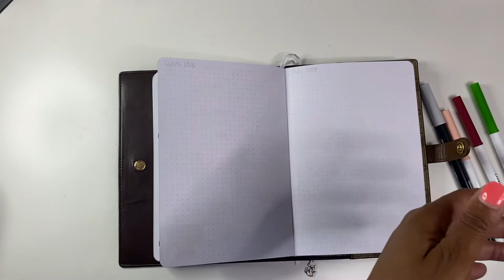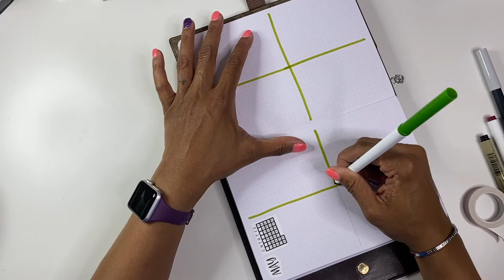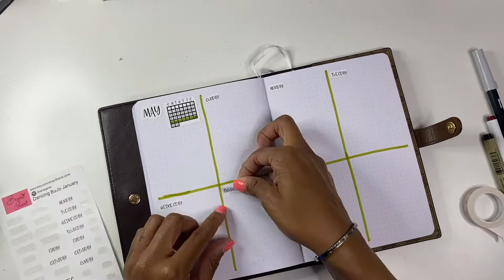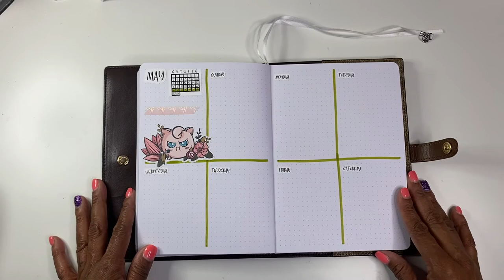May 2021 Bullet Journal Plan With Me - Pokemon Theme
Thank you for visiting my channel today!  I had so much fun creating my bullet journal layout for May.  This plan with me is super cute and super fun. My friends and I rediscovered our love for Pokemon when the world closed and we are all in.  Definitely gotta catch em all. lol

Bullet Journal Materials I love to Use:

Tombow Fudenosuke
Tombow Fudenosuke
Crayola Supertips
Zebra Mildliner
Precise V5
Sharpie Roller
Sharpie S Gel